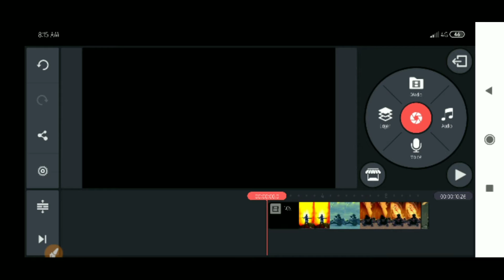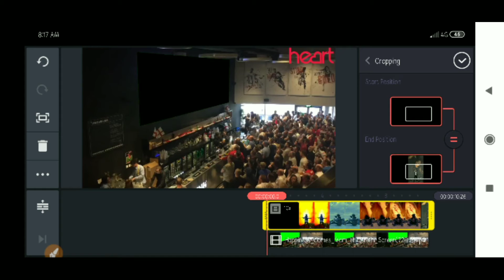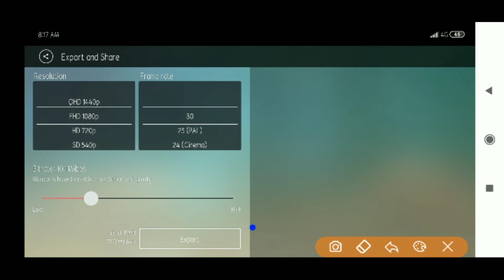Cinema Hall Vfx | Tiktok New Trend | Cinema hall main video kaise lagaye tutorial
Note ; All content used is copyright to use or commercial display or editing of the content without proper Authorization is not Allowed

👉Note :- Some image ,music,videos, Graphics, are shown in this videos May Be Copyright to Respected Owner, not Mine.